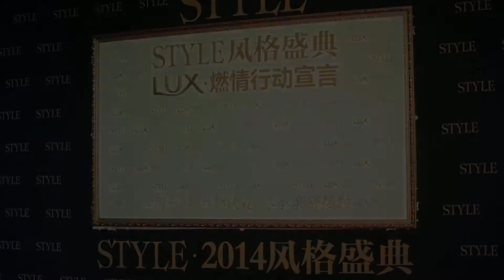20140525 燃情自我風格 STYLE創刊慶典盛大開幕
2014年5月25日，北京柏悅酒店大宴會廳，中國第一本藝術輕奢華時尚雜誌《STYLE風格》舉行了盛大的創刊儀式..